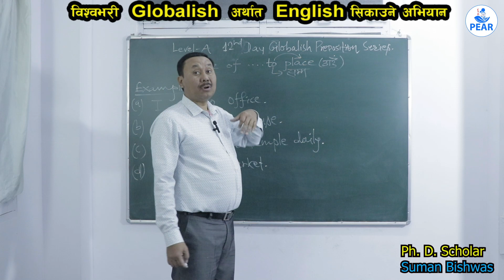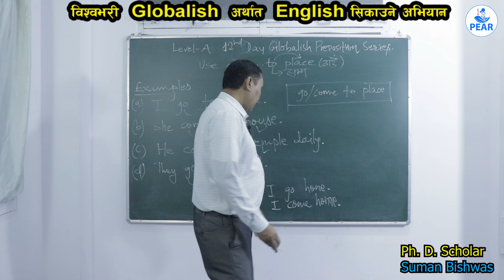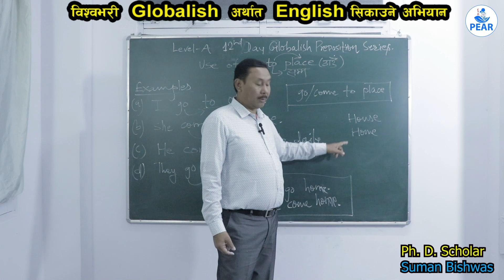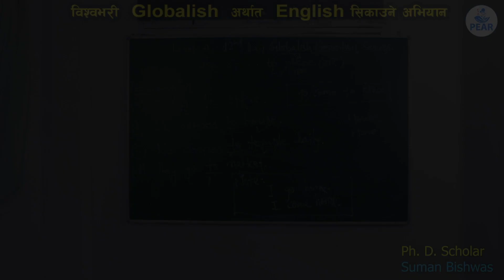Level A, 12th Day Globalish Preposition Series